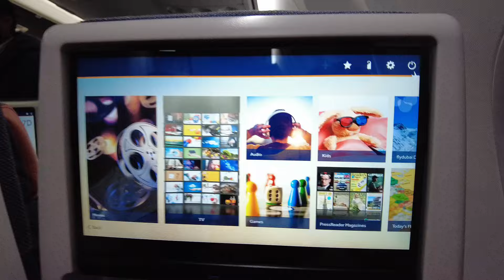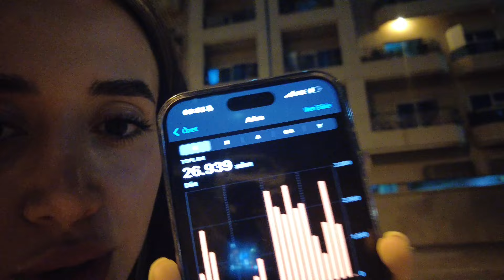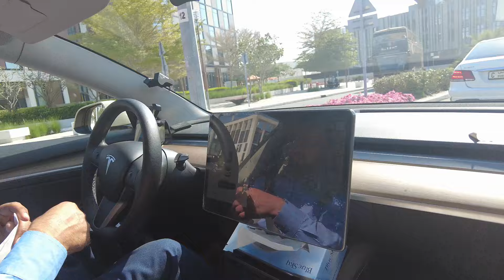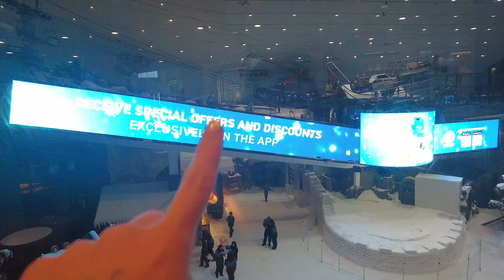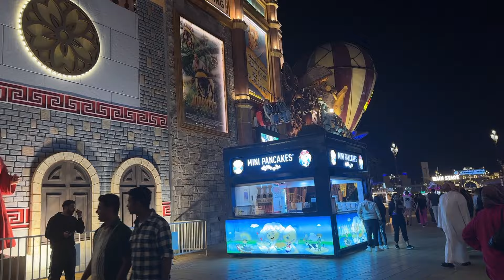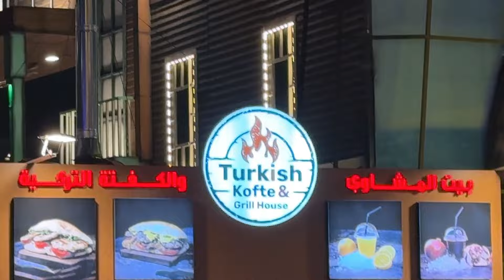DUBAİ’YE UÇUYORUUZ ✈️(5 GÜNLÜK DUBAİ TATİLİM NE KADAR TUTTU?)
HERKESE SELAMLAR!
5 günlük dubai tatilimde sizin de bana eşlik etmenizi istedim umarım izlerken benimle birlikte eğlenebilmişsinizdir 🎉